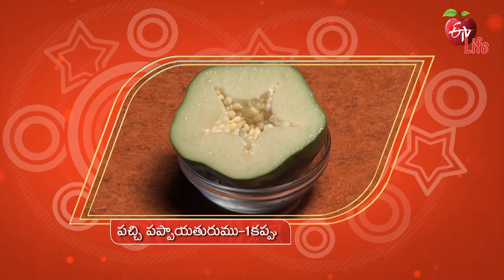Papaya Chutney | పప్పాయ చట్నీ| Quick Recipe | ETV Life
పప్పాయ చట్నీ